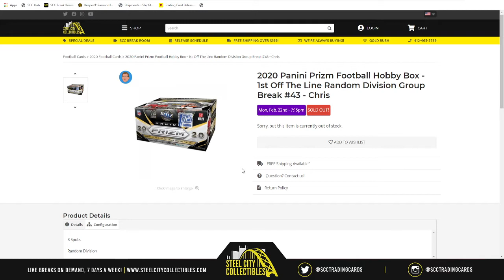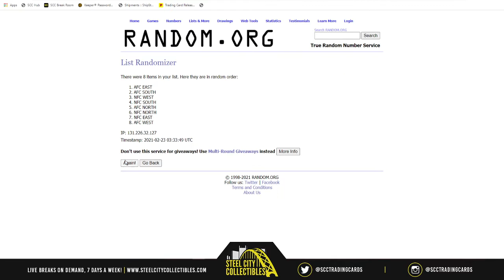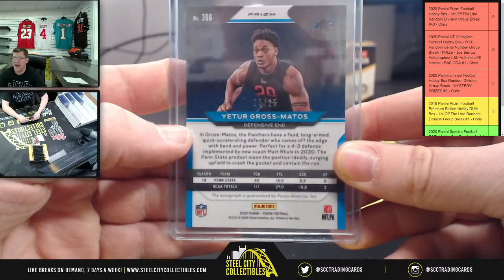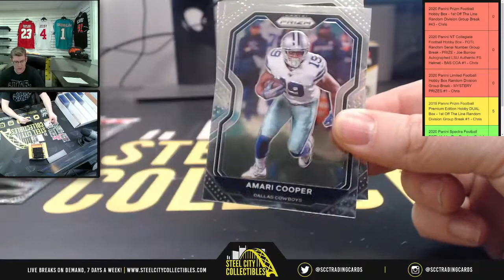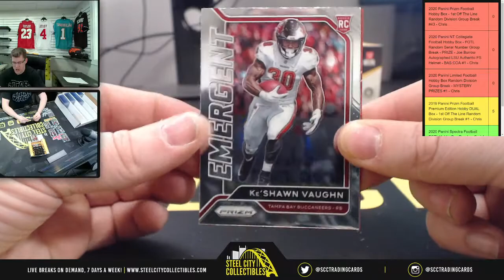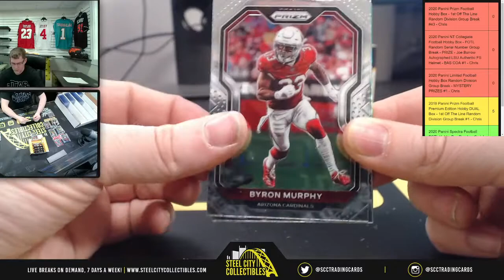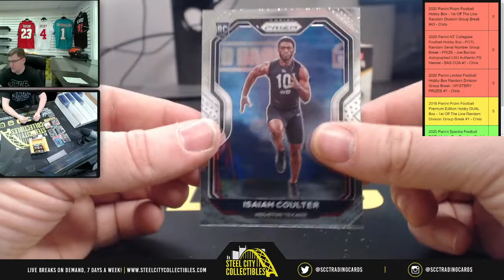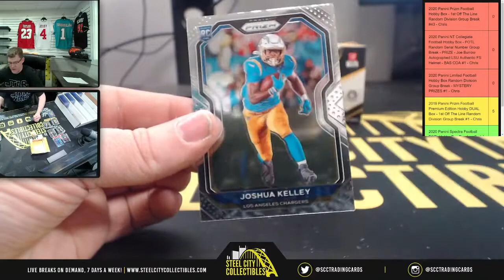2020 Panini Prizm Football Hobby Box - 1st Off The Line Random Division Group Break #43 - Chris